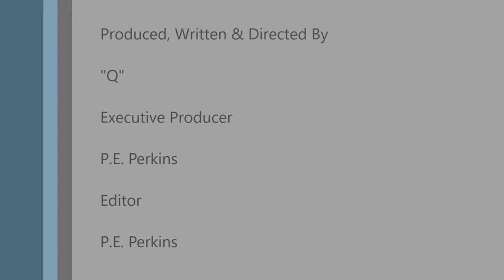Beyonce Has Lost All Her Baby Weight 4 Months After Twins' Birth' (PICS)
BEYONCE BACK IN FORMATION 4 Months After Twins' Birth

Photo Credit: @beylite, @beyonce